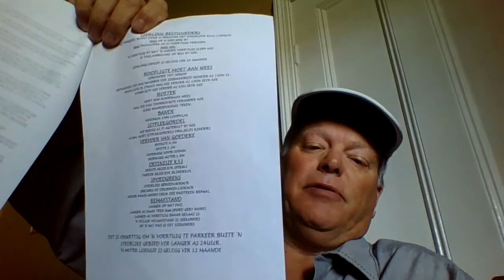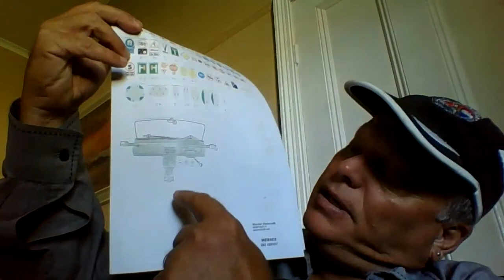Learners Class video watch it often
Important: Send your WhatsApp no to my email so that I can send you the four pages of information that you need you may request the info in Afrikaans as well..its absolutely free

If you want the exam-like questions (145 questions) you have to pay for them: Send R250 to W.Nieuwoudt, Capitec Bank Savingsacc 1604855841 branch code 470010 and clearly mark 145 questions as a reference